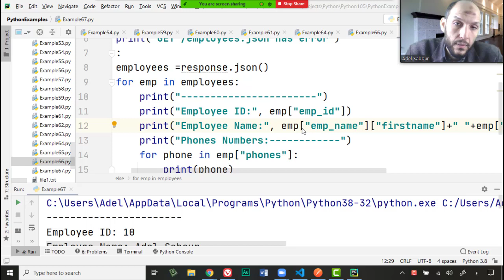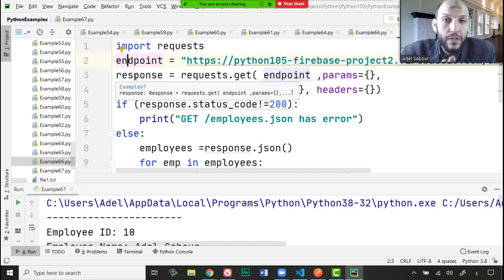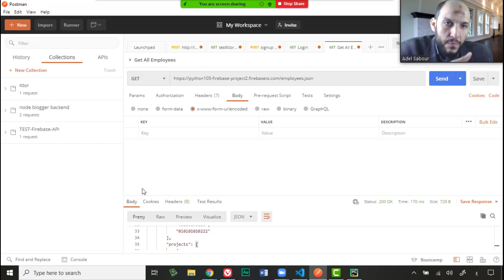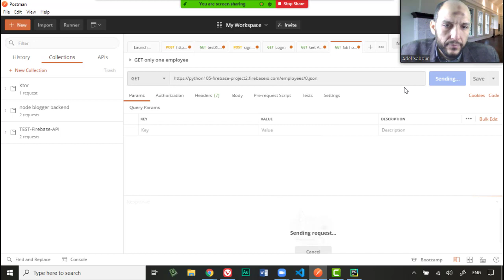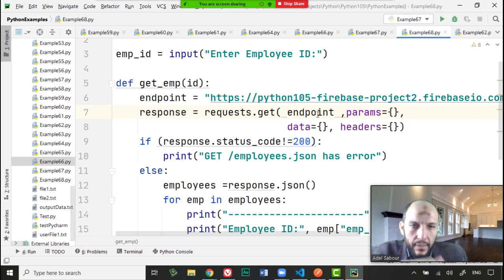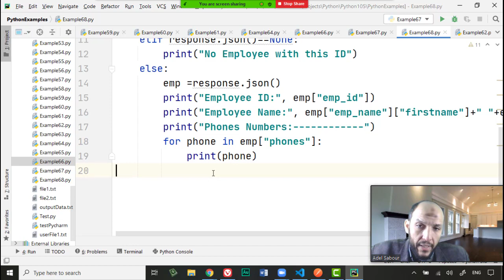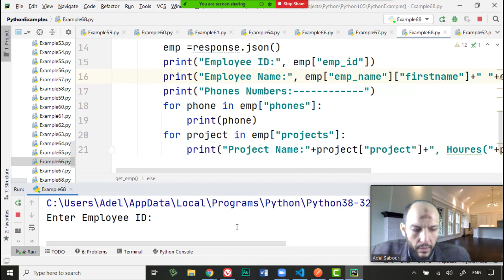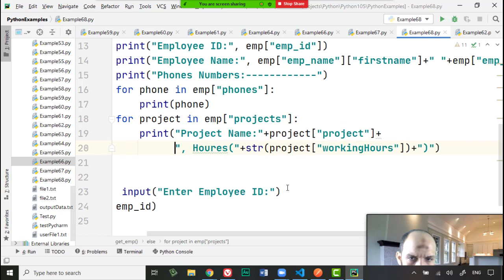79 Python Handling Data Course Firebase Database API,JSON Get one document from firebase